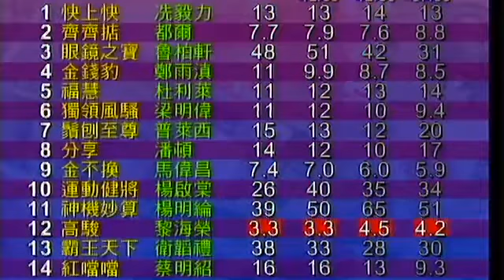2008/09 (254) - Top Speed (高駿) - 黎海榮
Jockey : HW Lai (黎海榮)
Trainer : L Ho (何良)
Owner : (潮汕精英會團體)

2008/12/28 - Hong Kong - Sha Tin (254)